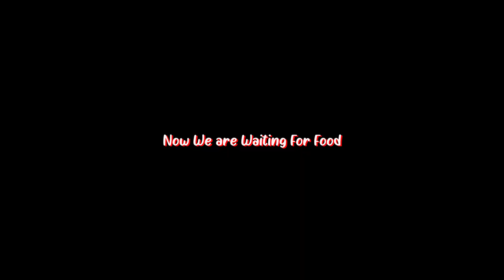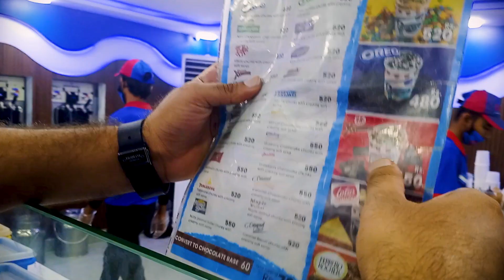Office Outing Dining at Sindhi Muslim Restaurant A Culinary journey With You Guys.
Ham apne office ke doston ke sath Sindhi Muslim Restaurant gaye the khana khane. Yeh vlog mein aap dekhenge humari dining experience aur mazaydar khano ka maza. Restaurant ki khasiyat aur mahaul ka bhi tafseel se zikr hai. Hamare sath is culinary journey mein shamil hon aur Sindhi Muslim Restaurant ki lazeez dishes ko explore karein.

lots of  ❤️

this is also my Instagram page yaha par me professional Pictures upload karta hu most watch it.
Hasnain_Photographer